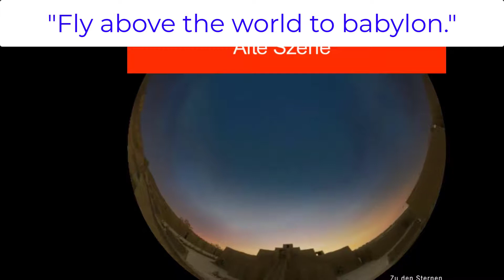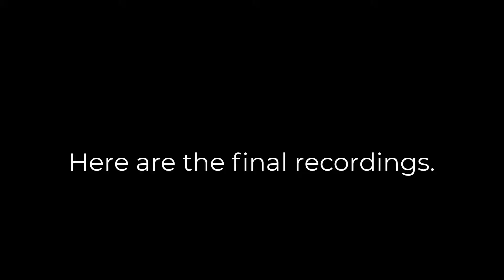Flutes Remote Recording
For the music of the planetarium show 'To The Stars' I recorded the wonderful Sandro Friedrich. He plays more than 200 flutes. Such a nice and great guy.